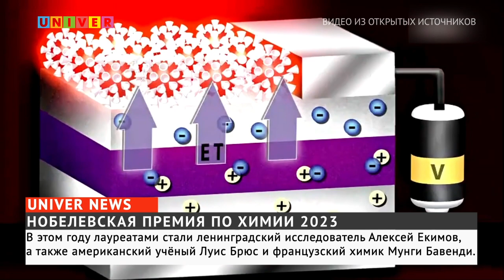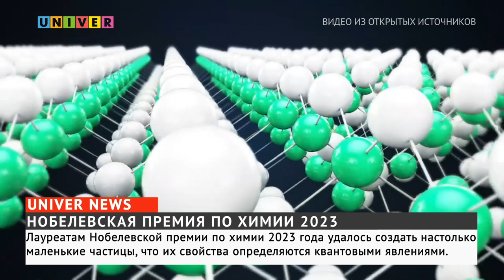НОБЕЛЕВСКАЯ ПРЕМИЯ ПО ХИМИИ 2023